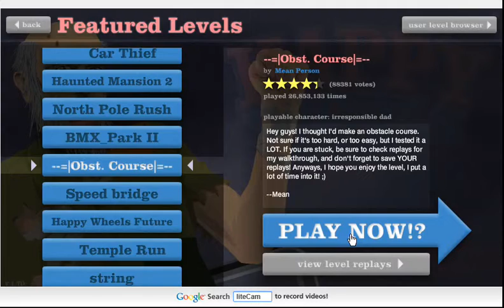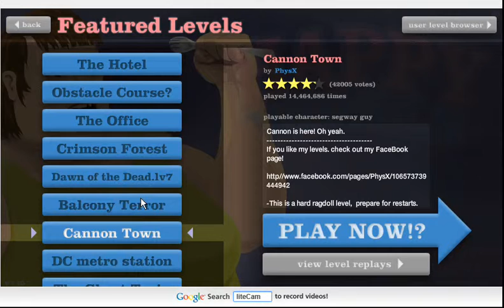Mapas imposibles-Happy Wheels Ep.3